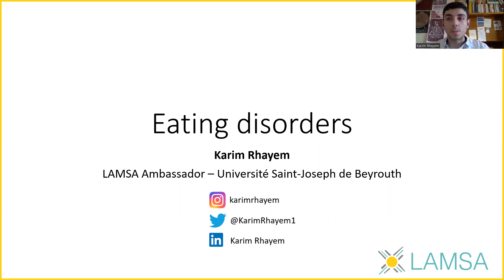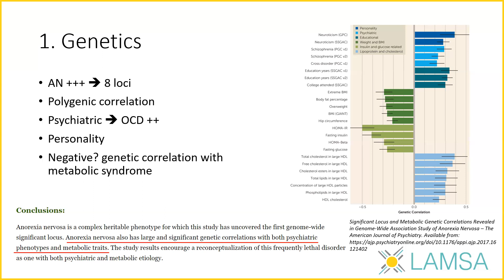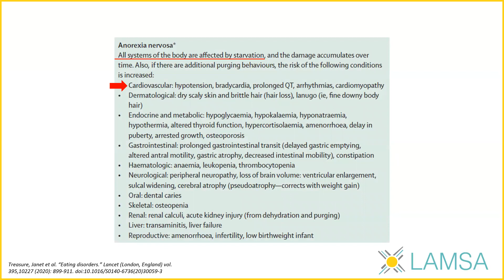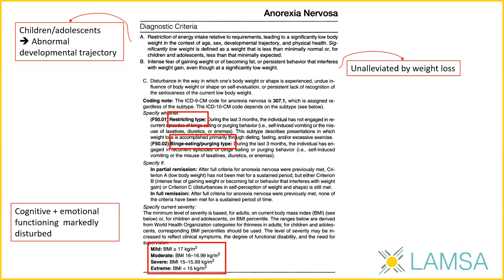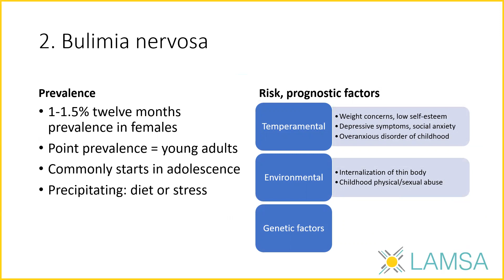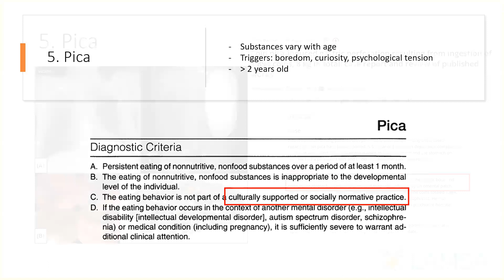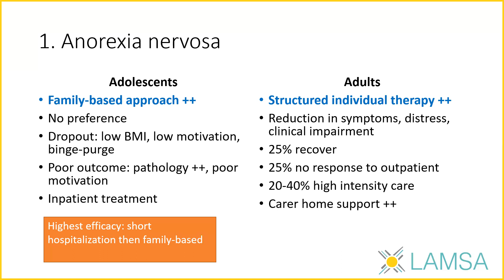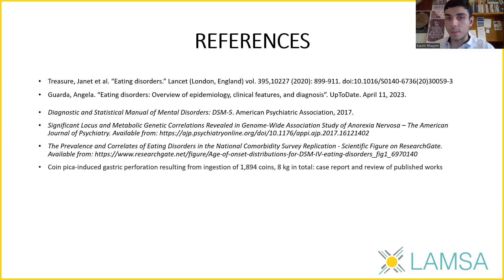Eating Disorders | Karim Rhayem | LAMSA Ambassador, Medical Student at Université Saint-Joseph (USJ)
LAMSA Wednesday Webinar #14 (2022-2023 cycle) 2023/05/
Eating Disorders

Follow LAMSA Lebanon on social media to stay updated on our upcoming events